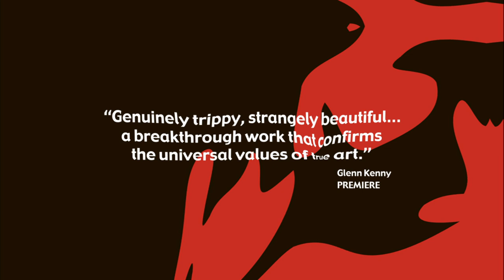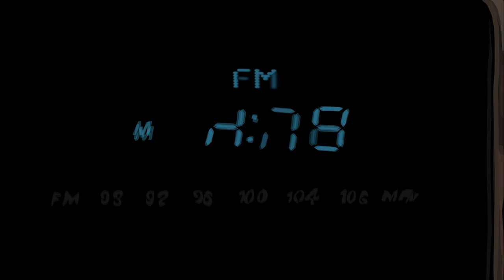Waking Life Trailer HD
Waking Life is a 2001 American adult animated docufiction/drama film, directed by Richard Linklater. Distributed by Fox Searchlight Pictures, it is the first (and currently only) animated film released by Fox Searchlight Pictures. The film explores a wide range of philosophical issues including the nature of reality, dreams, consciousness, the meaning of life, free will, and existentialism. Waking Life is centered on a young man who wanders through a variety of dream-like realities wherein he encounters numerous individuals who willingly engage in insightful philosophical discussions. Many questions are posed by the film: How can a person distinguish their dream life from their waking life? Do dreams have any sort of hidden significance or purpose?

The film was entirely rotoscoped, although it was shot using digital video of live actors with a team of artists drawing stylized lines and colors over each frame with computers, rather than being filmed and traced onto cells on a light box. The film contains several parallels to Linklater's 1991 film Slacker. Ethan Hawke and Julie Delpy reprise their characters from Before Sunrise in one scene. Waking Life premiered at the 2001 Sundance Film Festival.